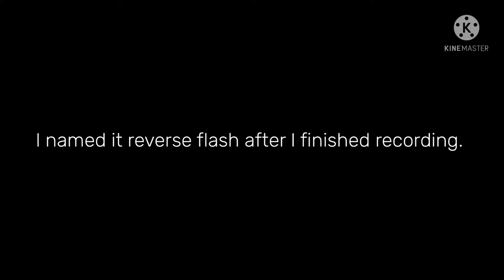Reaper…FINALLY [Ark aberration episode 11]